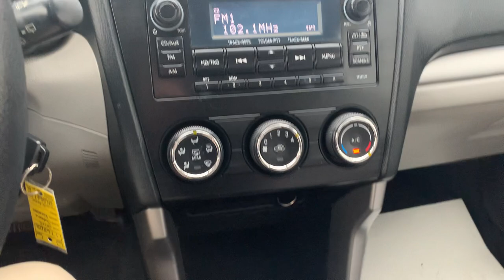Stock 1768DSL 2015 Subaru Forester JF2SJADC6FH506752